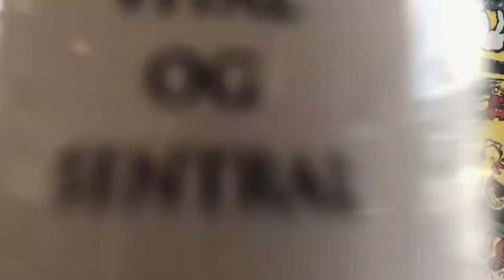a cup of coffee and Ken the chicKen MURAL! (Sjøperlo, Ølen)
HUGE Ken the chicKen Mural at Sjøperlo in Ølen, Norway!

Want to book a CUSTOM PAINTING done by me? A HUGE on a Wall, Canvas or Paper?

NEW VIDEO Out on my YouTube Channel EVERY FRIDAY!!!

Join my LIVE-Stream at 13:00 UTC + 1 on my Instagram EVERY FRIDAY!!!

Best enjoyed with a Fresh Cup of Coffee!

Film: Aleksander Vølstad